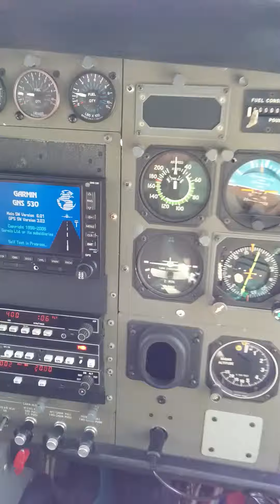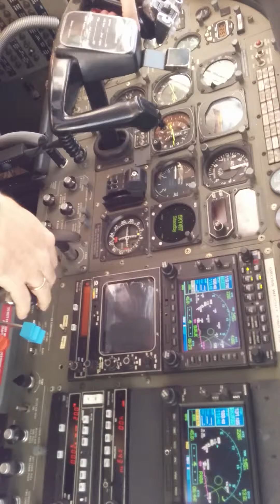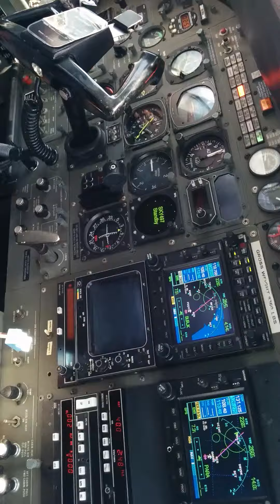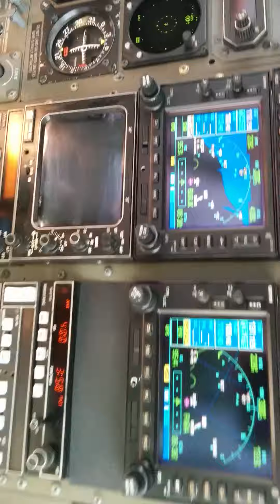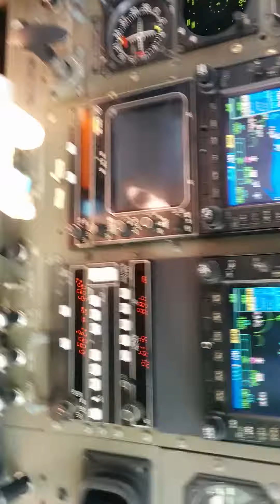Seawings Adventure Tour Dubai UAE NG My Experiences 06-June-2014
Flying high -  Nilesh Gund
Be Ready... I'm loving it
Never dreamed of sitting in co-pilot seat... I reserved it on Wednesday 4 June 2014.

It's happened on Fri, 6 Jun 2014 10:00 am Dubai time
Thanks : Seawings Dubai
Date of Flight: Fri, 6 Jun 2014
Type of Flight: Dubai Seaplane Adventure
Premier Seats - Front
Flight: From Dubai Creek Golf To Dubai Jebel Ali Hotel
DJH-DCG Seaplane adventure Tour
Time dock to dock : 25 min
Time in the air : 15 min
Connect here to know more of me, life , travel, live experiences :